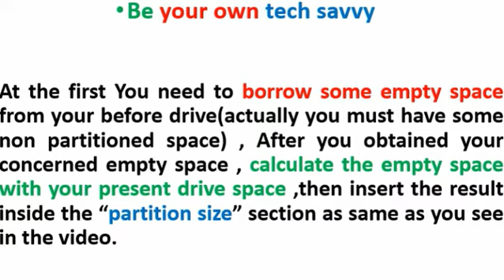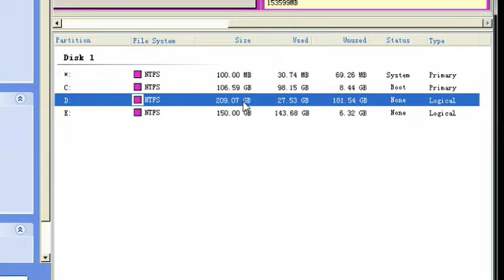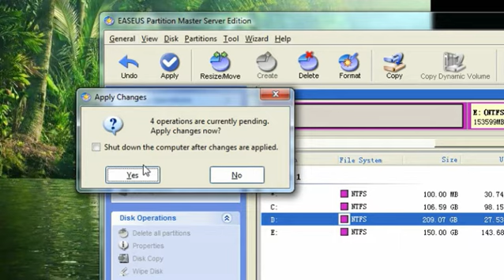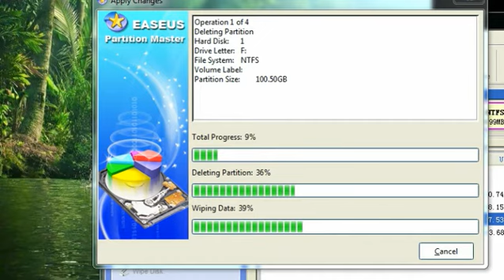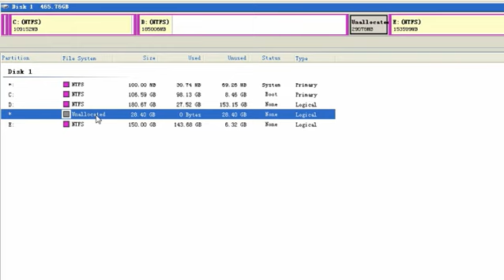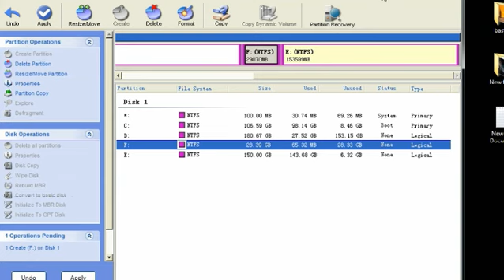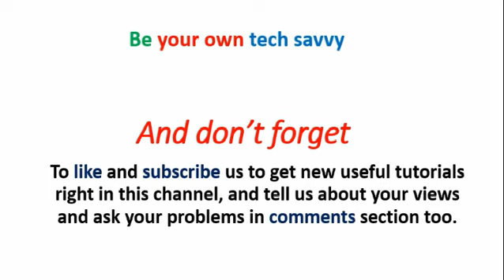How to change the volume of your HDD drives with Easeus partition master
Icy Vindur by A Himitsu from SoundCloud

At the first You need to borrow some empty space from your previous drive(actually you must have some non partitioned space) , After you obtained your required empty space , calculate the empty space with your present drive space ,then insert the result inside the “partition size” section as same as you see in the video.